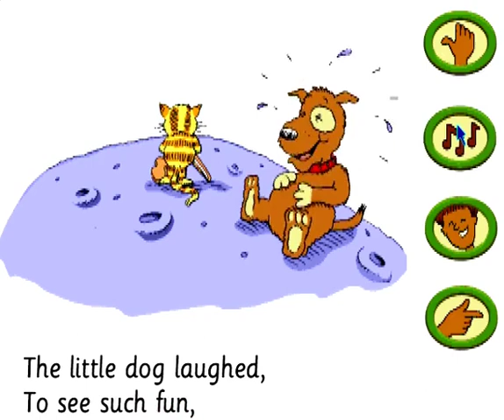Acorn Archimedes - Nursery Rhyme Time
Nursery Rhyme Time